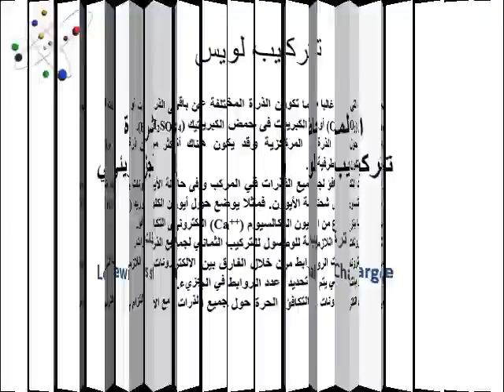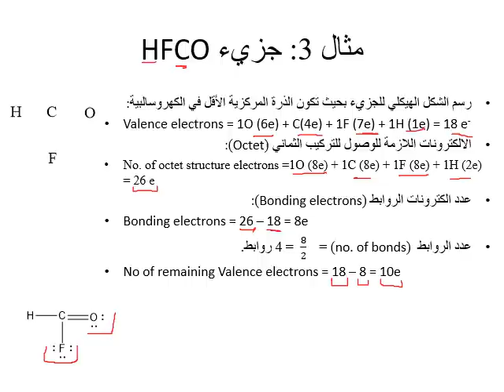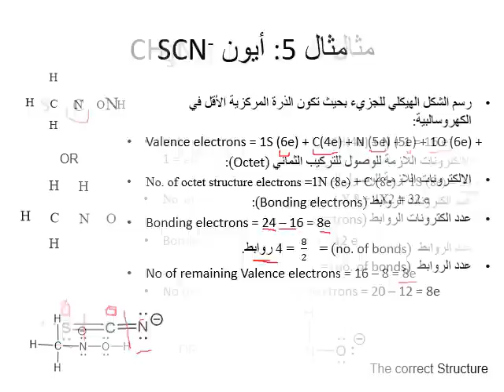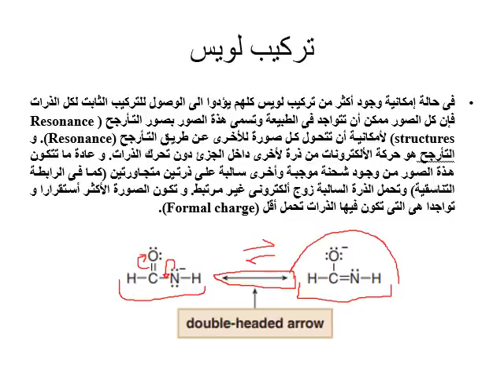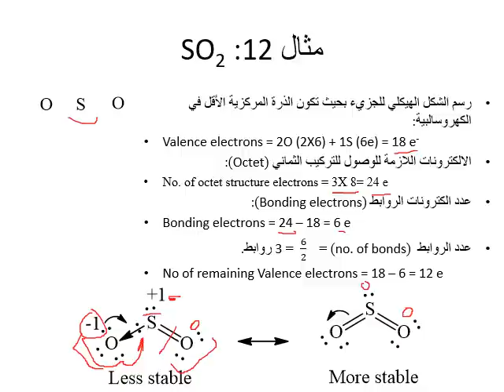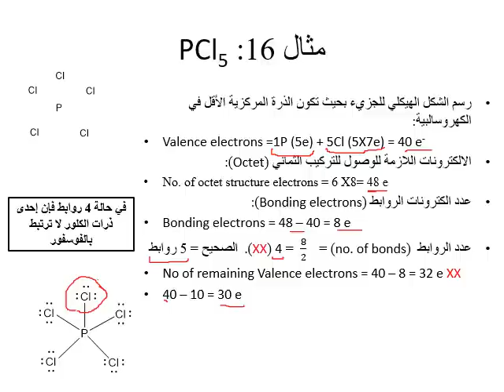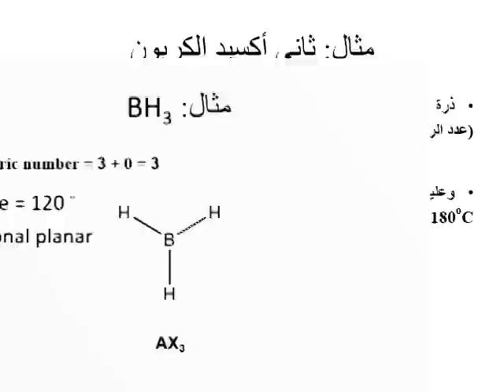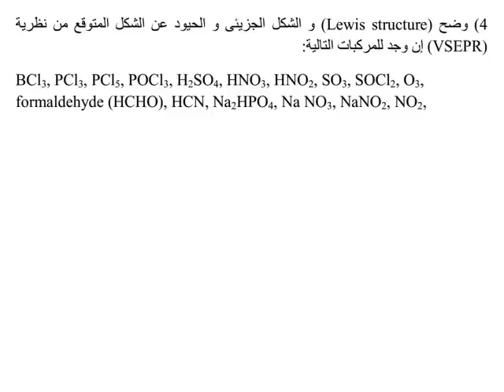المحاضرة الحادية عشرة .تركيب لويس والشكل الجزيئي . كليه الزراعه جامعه عين شمس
الفرقه الاولى علوم
ايمان مصطفى
Eman mostafa saif